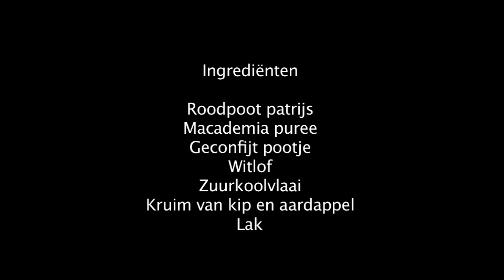De Librije Kerstmenu Roodpootpatrijs met vlaai van zuurkool